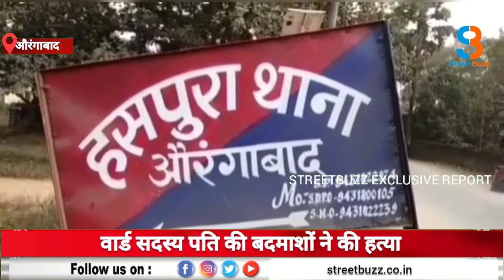वार्ड सदस्य पति की बदमाशों ने की हत्या, हाथ-पैर बांधकर झाड़ियों में फेंका, गुस्साए लोगों ने की आगजनी